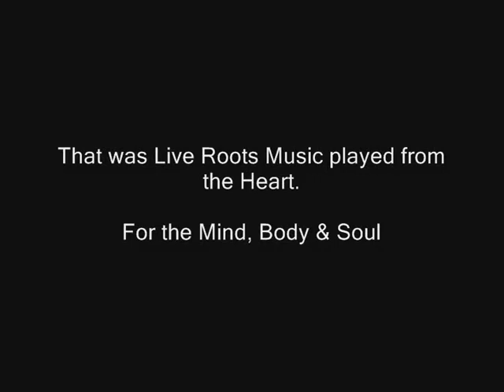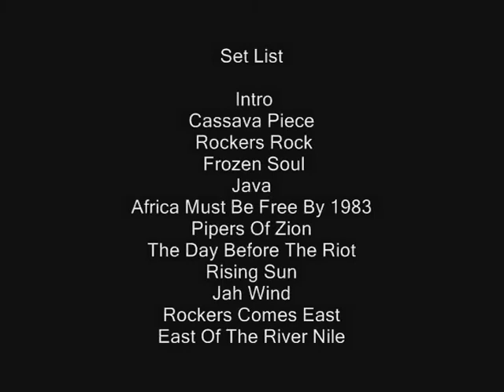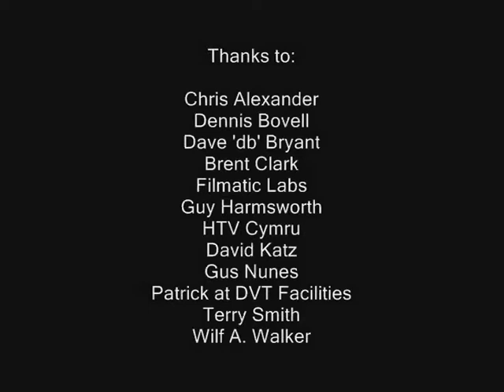AUGUSTUS PABLO & THE ROCKERS BAND - LIVE IN LONDON -1989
AUGUSTUS PABLO & THE ROCKERS BAND - LIVE IN LONDON

Filmed and Recorded at the  Astoria Theatre, Charing Cross Road on the 17th December 1989

1 - Intro - Rockers Meet King Tubby's Uptown
2 - Cassava Piece
3 - Rockers Rock
4 - Frozen Soul
5 - Java
6 - Africa Must Be Free By 1983
7 - Pipers Of Zion
8 - The Day Before The Riot
9 - Rising Sun
10 - Jah Wind
11 - Rockers Comes East
12 - East Of The River Nile

AUGUSTUS PABLO (Horace Swaby 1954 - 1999)

Augustus Pablo died in 1999 leaving behind for posterity and future generations a vast quantity of original and distinctive roots reggae recordings. Most were self productions featuring himself as well as other singers and DJ's, some instrumental work for other producers, and a collection of some of the heaviest dubs ever mixed by the great King Tubby. Pablo defined himself from other reggae musicians of the day due to the distinctive minor key 'Far East' sounds of his production and their mysteriously mournful, meditative air given its most recognisable manifestation by his use of the melodica.

Live performances by him, particularly overseas, were rare due to his reluctance to tour and the continuing health issues that plagued him for most of his life. There was also the challenge of replicating his unique studio sound and accommodating it into the live performance environment. However, he eventually acceded to popular demand and travelled to Europe and the US in the 1980's to play a short series of concerts for a devoted and appreciative following that were eager to listen to and experience the man and his music first hand.

I’ll leave it at that for the biographical detail and discography as much has been written on Pablo by more eminent and knowledgeable writers than I - David Katz, Chris Lane and Dave Hendley to name but three - so rather than duplicate their authoritative work I recommend tracking down their excellent contributions to reggae history.

With the assistance and encouragement of the late Brent Clarke and the informed opinions of  producer Dennis Bovell, 'ejr' were able - on a negligible or non-existent budget - to film Augustus Pablo and the Rockers band performing live at the Charing Cross Astoria, London in both 1987 and 1989. Unfortunately, only about 10 minutes of footage from the former gig exists due to a problem with the sole camera used.

The 1989 show was recorded on multiple cameras utilising both 16mm and analogue video formats, although the last two songs from the performance are missing, as is the footage of both Yami Bolo and Junior Delgado. Further gremlins, Obeah or Duppy's were at work as the mixing desk sound either never got recorded or went missing, so the raw, lo-fi, uncompressed soundtrack, recorded on one of the camera's microphones, is the only audio. Likewise the stage lighting where the red filters were meant to be substituted for white or cyan to allow less muzzy images to be recorded on the analogue video cameras.

Despite these technical issues which render the film less than perfect, it is still a rare filmic record featuring some of Jamaica's most talented musicians at the top of their game playing live in front of an enthusiastic audience filling the auditorium with appreciation, excitement and herb smoke. It could well be that this latter activity was, in part at least, responsible for the overall problems encountered on the night, not that any of the film crew were partaking, of course! If there was a haze of redolent smoke out front, backstage it was impossible to see more than a few metres, a contemporary London Fog which, like its predecessor has since been swept away with clean air legislation.

Even though her name has been unforgivably omitted from the credits, thanks and respect is overdue to Paula N Jordan who was passionate in her determination in getting me to finally commit and finish this film.

As a final comment on the film, the musicians who are in it and particularly the originators from Jamaica, people from every country in the world, many born after this concert took place and who discovered Roots reggae anew, have enthused about the infectious nature and inclusive cultural ideology of the music which in just a few decades has encompassed the globe and hits them in the heart and soul, body and mind.

Right on, Live on, Skank on.